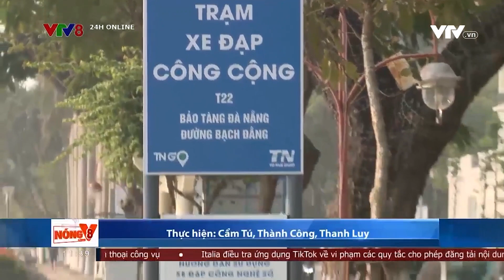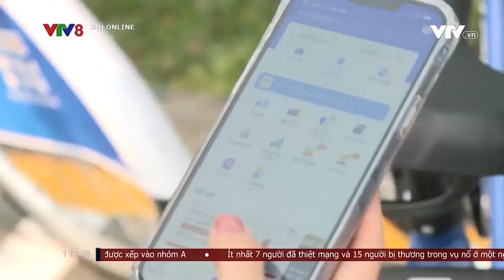TRẢI NGHIỆM DỊCH VỤ TRẠM XE ĐẠP CÔNG CỘNG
Đà Nẵng thí điểm dịch vụ xe đạp công cộng ..(NCV8, 22/03/2023)